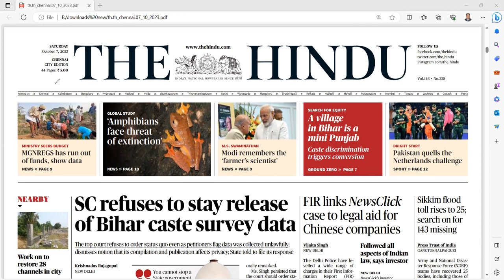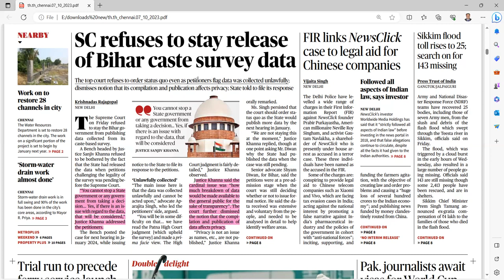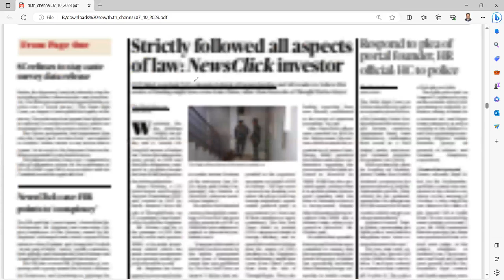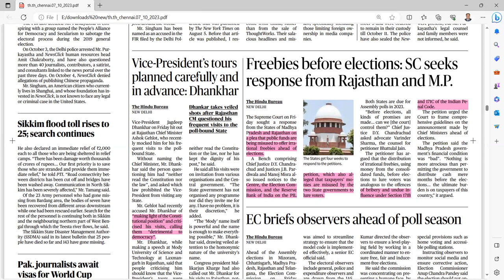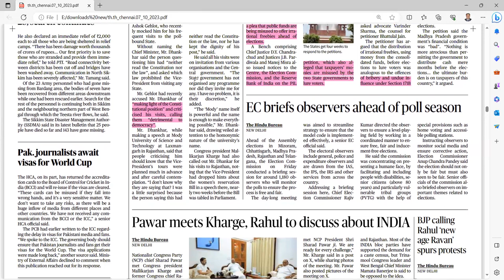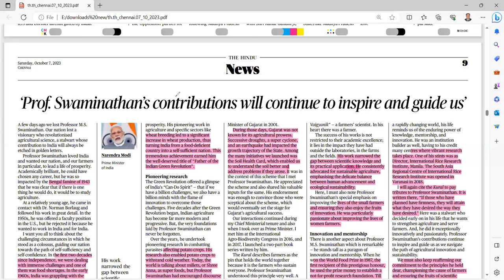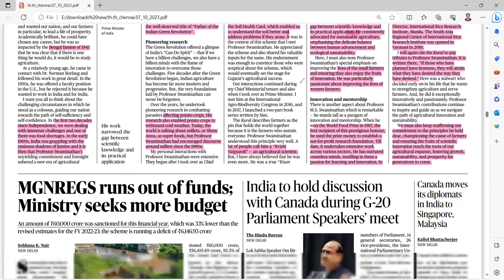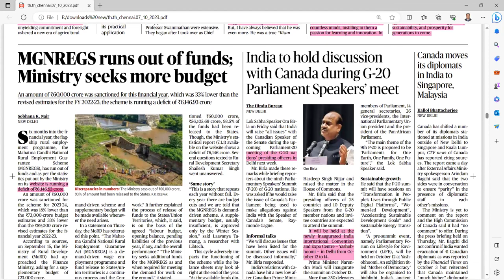UPSC CURRENT AFFAIRS TAMIL 07.10.2023 | TAMIL IAS CURRENT AFFAIRS TAMIL